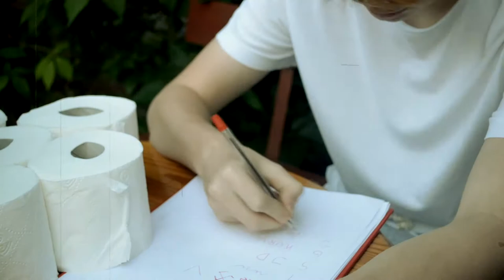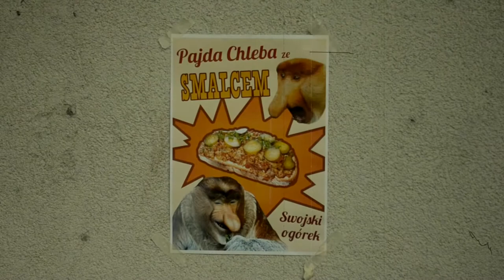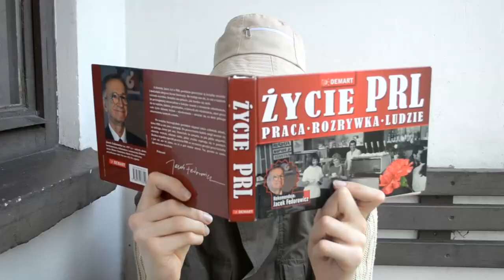"PRL bez polityki" - krótki film dokumentalny / Materiał na lekcję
Przedstawiam wynik projektu szkolnego na lekcję historii. Oto krótki film dokumentalny przedstawiający wspomnienia i odczucia zwykłych ludzi w różnym wieku, którzy żyli w PRL-u. Relacje wywiadowanych przeplatane są zabawnymi scenkami, które trafią do dzieci. Materiał nadaje się do odtworzenia w szkole podstawowej na lekcji historii.

Udział wzięli:
Maria Zielińska
Tomasz Siewierski
Katarzyna Detlaf
Daniel Siewierski
Jakub Detlaf
Damian Cyganowski
Nikodem Jankowski
Kacper Jakubina
Robert Piwoński
Łukasz Siewierski
Kamil Detlaf